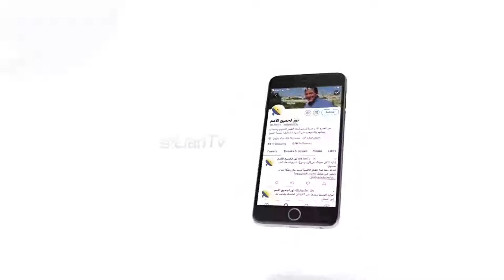452 متى وكيف قرر الله أن يهلك العالم بالطوفان؟